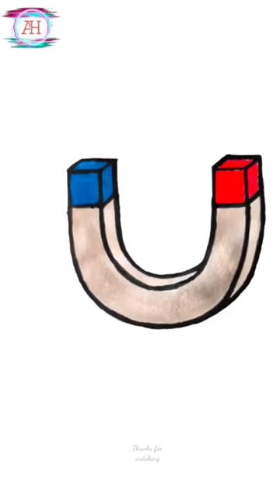/how to draw a horseshoe magnet 3d diagram